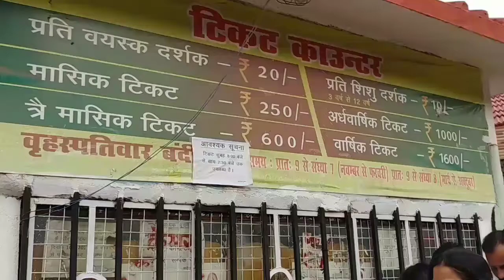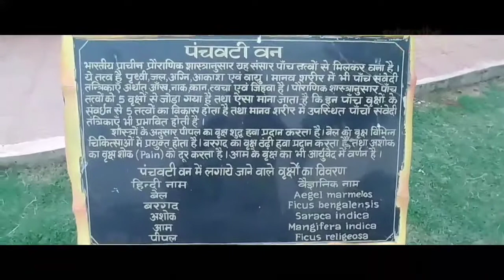Eco Park (Rajdhani vatika Patna) ek bar jarur aaye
Aap is video ko dekhne ke baad yha jarur aana chahenge.

This park is in Patna
About 5 km west from Patna junction.
Near Punaichak

Full masti
Boating
Waterball
Hanging garden
Skating
Adventures

Eco park
Rajdhaani vatika